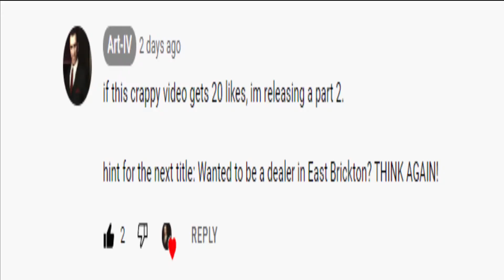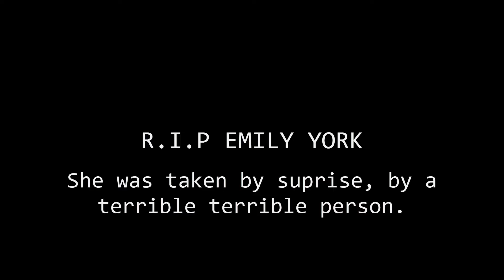Wanted to be a drug dealer in East Brickton? THINK AGAIN!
man why am i making videos on youtube